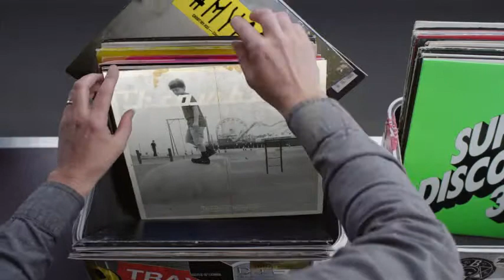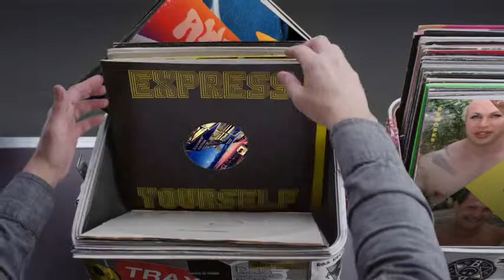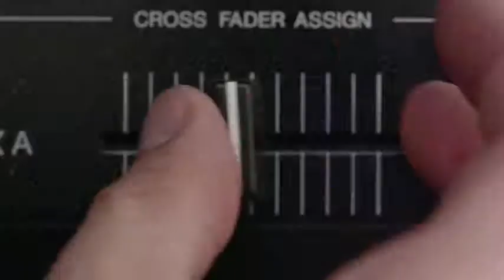Hashtag My Ass - Carltonwade Record Box